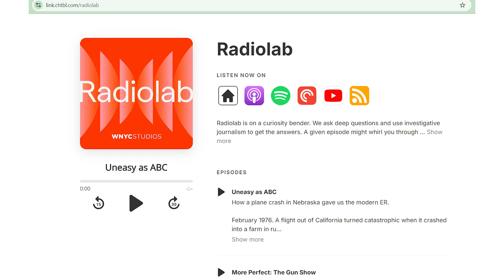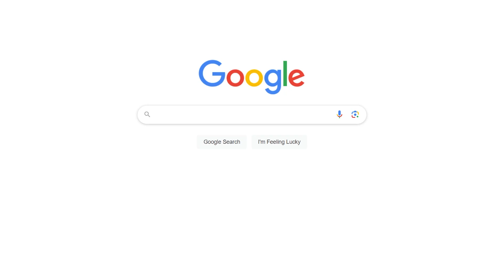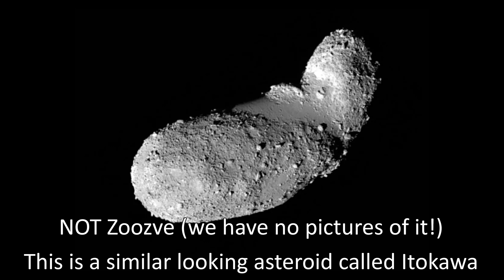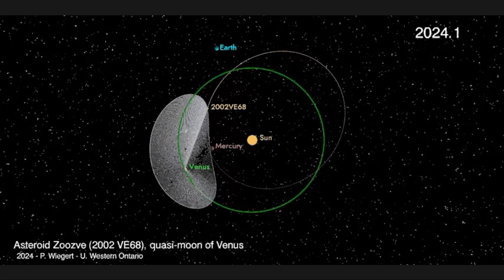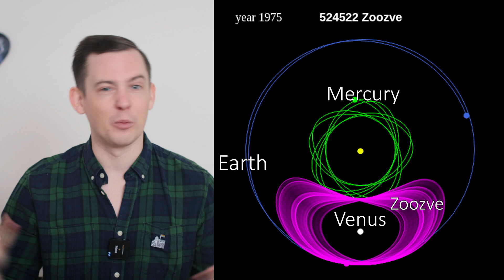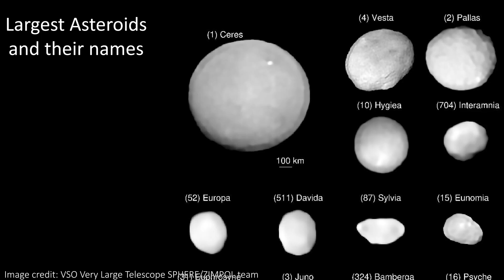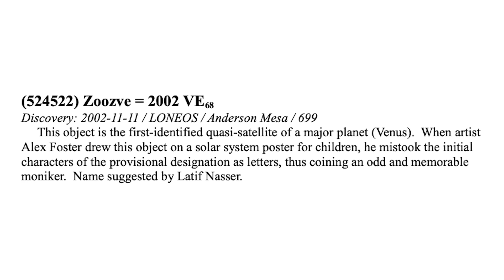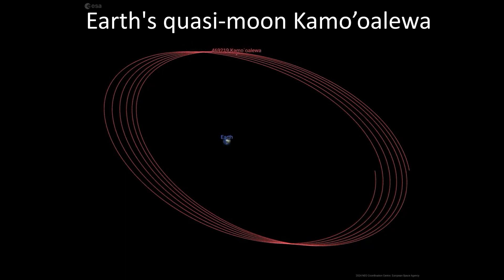Venus Just Got a New Moon (sort of)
Hey team!